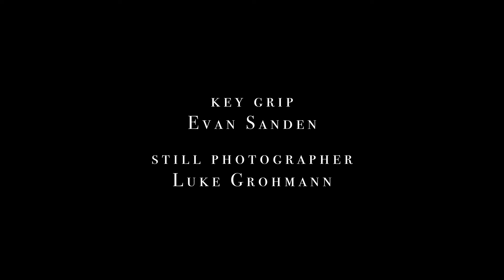THE VISITORS -Short Film by Cecelia Hubbard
A young girl works late at night with some unexpected company, what could go wrong?

A Film by Cecelia Hubbard
Assistant Director/Editing/Score: Ethan Suhr
Girl: Elizabeth Stawski
Robber 1: Nick Librizzi
Robber 2: Declan Lang-Backe
Key Grip: Evan Sanden
Still Photographer: Luke Grohmann